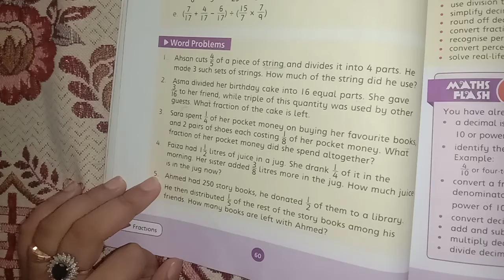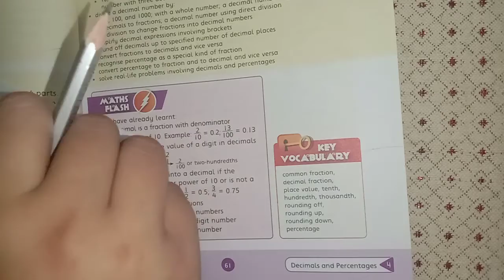New Countdown for five class